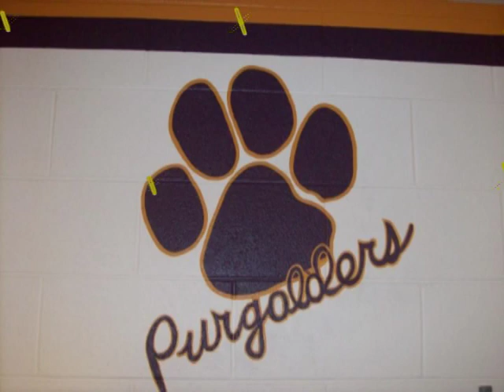Madison East Highlights vs Verona